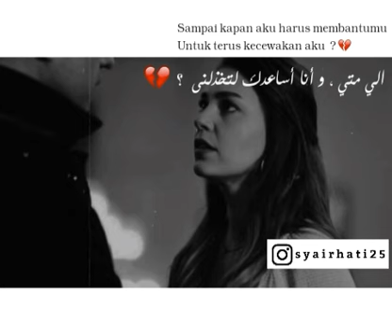Status For Whatsapp (الي متي = Sampai kapan)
Penerjemah  : @syebl_balghezt